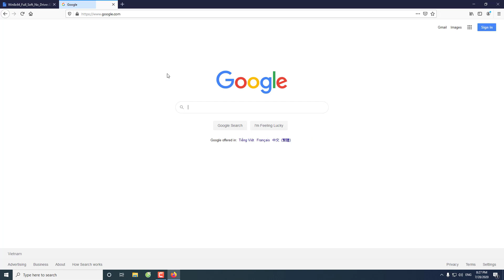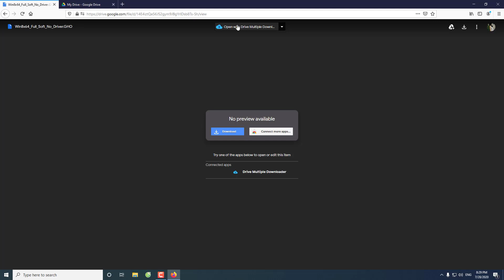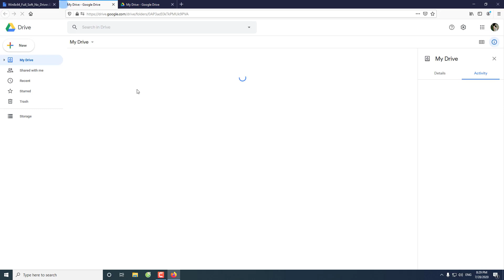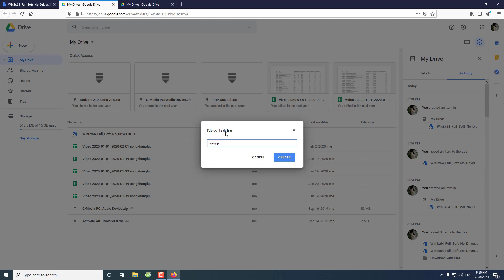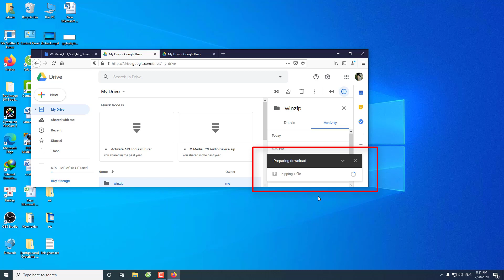Zipping files in google drive